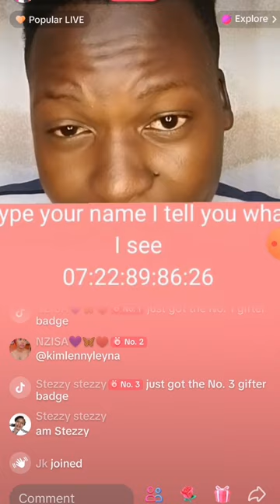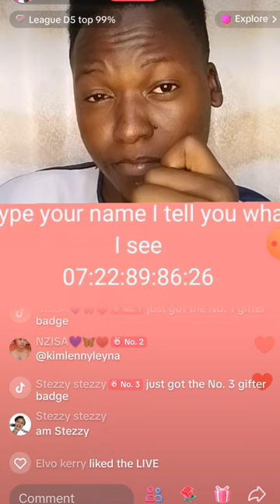HOW FAKE PASTORS ARE CONING PEOPLE ON TIKTOK. AVOID FAKE PASTORS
Stay away from being scammed by fake pastors. not all pastors that demand money from you are real. Some are fake. Is pastor Ezekiel a fake pastor, Pastor Ezekiel latest prophesy, pastor Owour prophesy, pastor kanyari live, pastor Kanyari latest video, Pastor kanyari on Tiktok, pastor pius Muiru on tiktok, Pastor Ng'ang'a live on tiktok